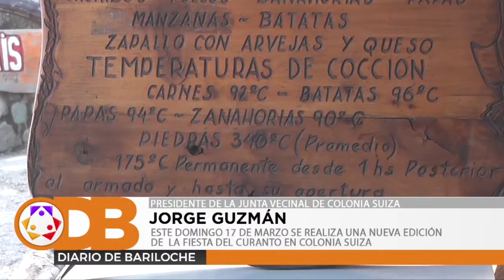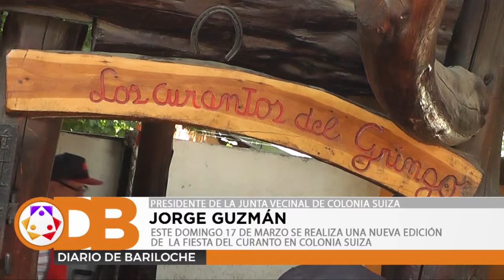ESTE DOMINGO 17 DE MARZO SE REALIZA UNA NUEVA EDICIÓN DE LA FIESTA DEL CURANTO EN COLONIA SUIZA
Todos los detalles ya están listos para que comience la Fiesta Nacional del Curanto 2019 el próximo domingo 17 en Colonia Suiza, Bariloche. Se trata de la séptima edición nacional que honra esa comida típica, esta vez con un importante impulso desde el Gobierno Provincial.